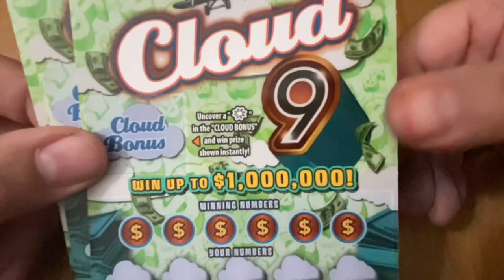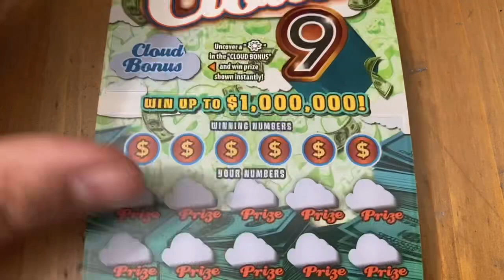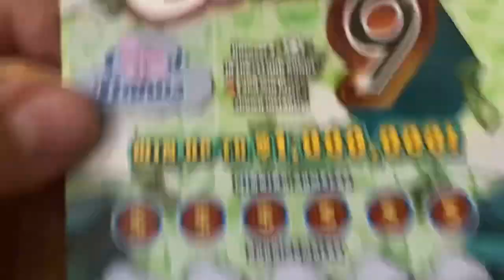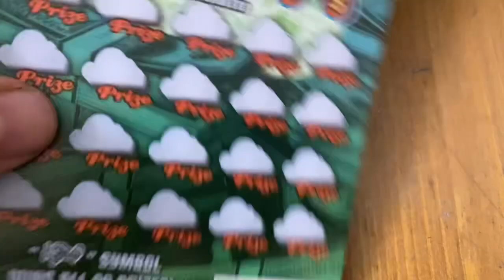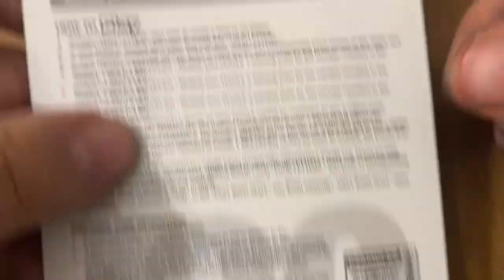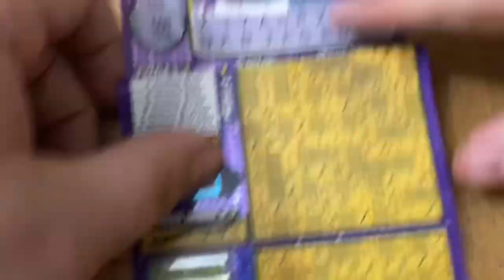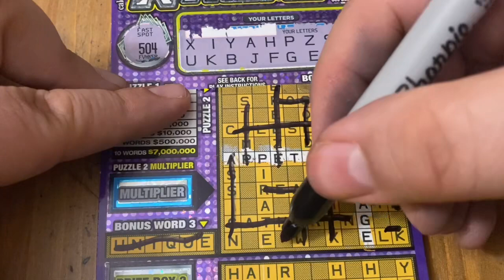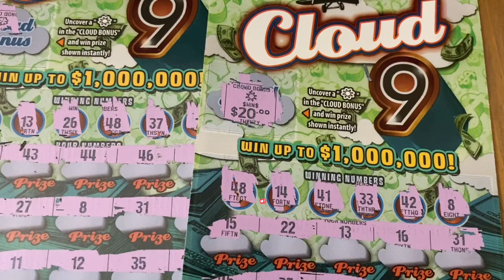Cloud 9 & Crossword Xtreme Tickets‼️ California Lottery Scratchers🤞🍀🍀🍀